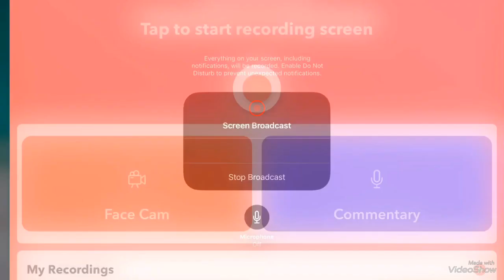Bad Robot DHX Media Hit Entertainment